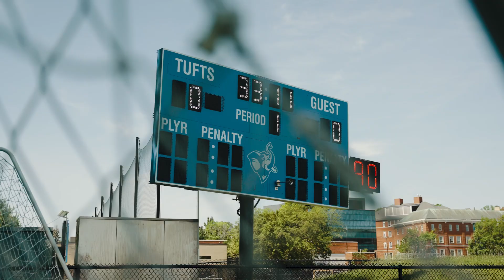Tufts v. SUNY Cortland / NCAA Second Round 2023